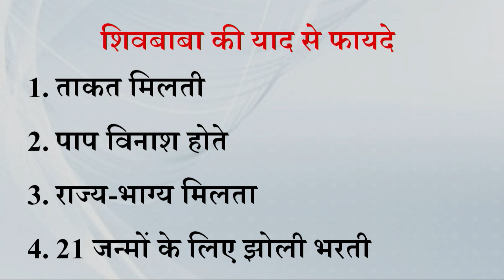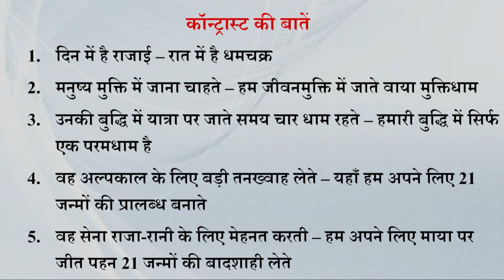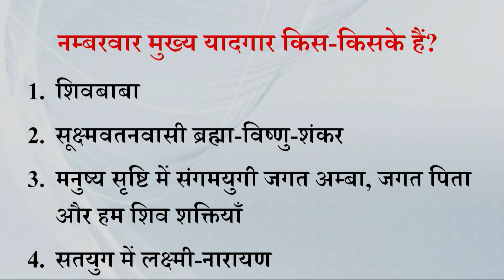Aaj ki Murli se Vishesh Baate 03-10-2022 by BK Shweta Behen from Om Shanti Retreat Centre, Delhi-NCR